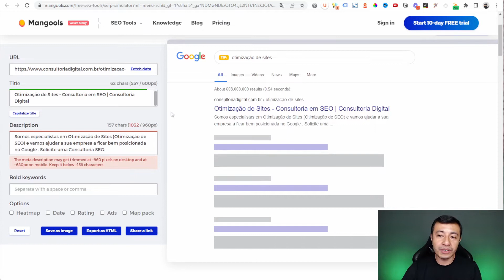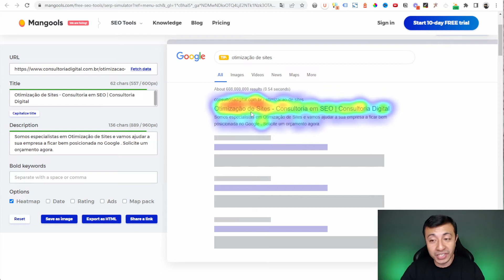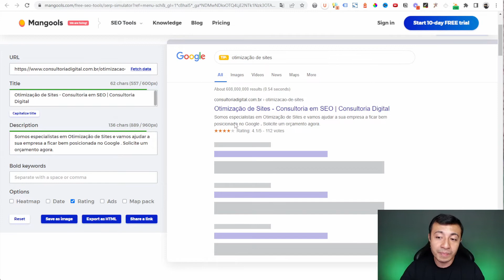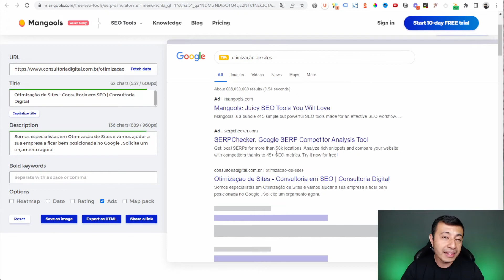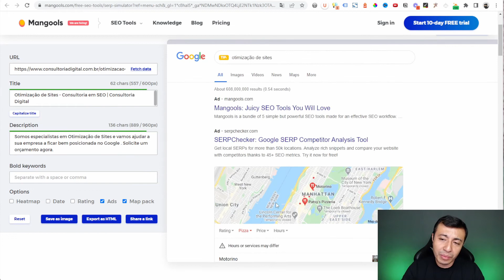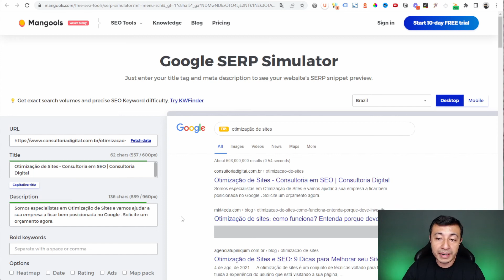Simulador de snippet do Google | Mangools Google SERP Simulator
Neste vídeo, aprenda a simular diferentes snippets do Google para ver qual a melhor opção para otimizar seu title e description.

👍 Se gostou do vídeo, deixe o seu like!
💬 Se ficou com alguma dúvida, coloque aí nos comentários.